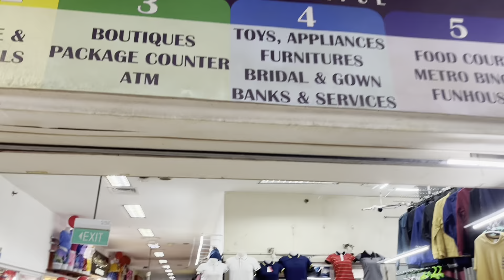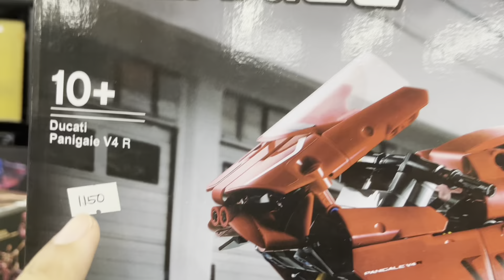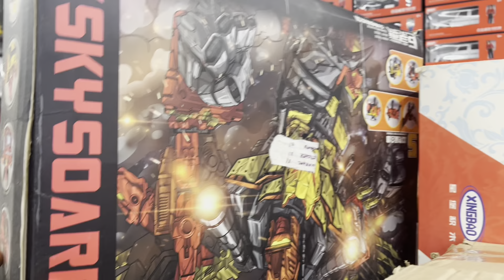Return to Mall 168 Divisoria toy shopping special request by star70 with bebotsonly